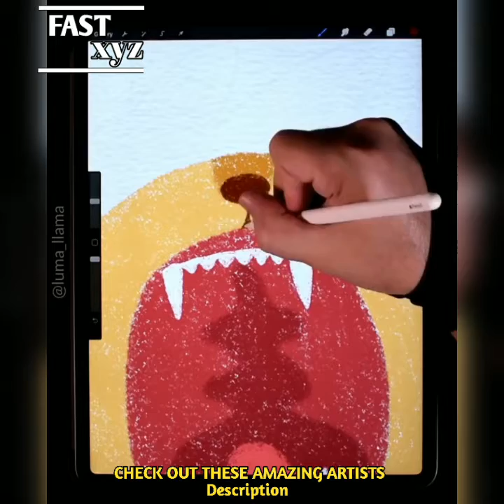Creative People Who Are On Another Level 6 Part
Creative People Who Are On Another
Level

Marko is a polymer clay and resin artist who creates amazing pieces with crazy colors and textures. Check his creations and amazing imagination!

NARWHAL CAROUSEL CO.
Casey Anne Grant moulds endearing animals with polimer clay. Pastel tone colors define this artist's kawaii figures. They are truly unique!

Kayla Meadows forms stylish lettering with a great taste. Her graceful traces result in stunning designs. She has such original creations!

Katie Peck has a very inventive mind. Her artworks exhibit a bold style and a remarkable talent. Be prepared to be amazed by her designs!

Ridwan is a wood carver who uses traditional techniques for his amazing miniature pieces. Check his incredible carved swords and dragon heads.

This artist creates wonderful paintings using watercolors. Her artworks include sensational landscapes and a unique style. Check her out!

Ian is a Procreate artist who likes to animate objects with cute faces. He creates his own brushes with the textures he usually uses for his pieces and they are amazing!

Mo Selim is an artist and a fan that loves to share his work and experiment with different types of art.

Nada Khatib is a Canadian artist with a "secret weapon: her palette knife" as she describes in her Bio. This is the tool she uses to create lively textures. Most of her paintings represent the beautiful nature.

THE VINTAGE REALM
Are you a fan of Pokemon? TheVintageRealm has exactly what you're looking for. Take a look at their designs and find your favourite one!

Andrea is a dot mandala artist who creates her own canvases. Check how she creates her amazing rock like canvases and how incredible her mandala creations are!

How about painting animal rocks? This webpage has adorable artworks that will definitely captivate you. Give it a try and comment the one you liked the most!

Credit: Tik Tok, Instagram
lkson:
Track:
Ikson

creativity,art,cakes,fantastic